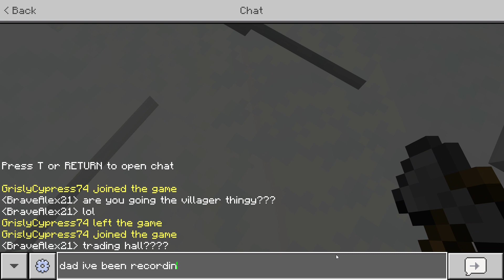Animalia SMP EP 2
This is the first time you see another player on!